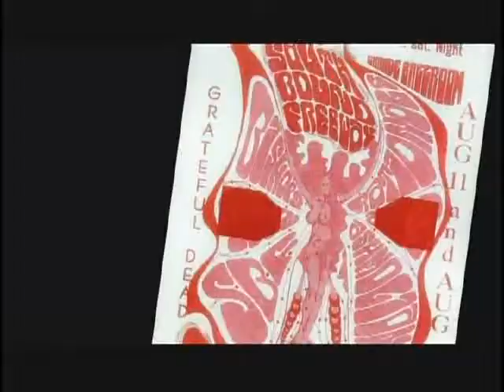LOUDER THAN LOVE trailer avi.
Louder Than Love -- The Grande Ballroom Story

AWARD WINNING DOCUMENTARY about the Legendary Grande Ballroom

Louder Than Love is the greatest untold story in Rock & Roll history as revealed by the musicians, artists, and people that lived it.  While the West Coast was groovin' to the sounds of the "Summer of Love" in 1967, Detroit was pumping out a hard-driving, gritty, raw sound that was "Louder Than Love." The Grande Ballroom stood as the epicenter of the Detroit rock music scene in the late '60s. Serving as the starting point for bands such as MC5, Iggy & The Stooges, Ted Nugent & The Amboy Dukes, The Grande Ballroom not only influenced local Detroit musicians but inspired bands from all over the U.S. and Great Britain. Legendary acts like Led Zeppelin, Cream, B.B. King, Janis Joplin, Pink Floyd, and The Who graced The Grande Ballroom main stage on a regular basis. This is the story of the hallowed halls that started it all, told by the artists who helped create The Grande's legend.